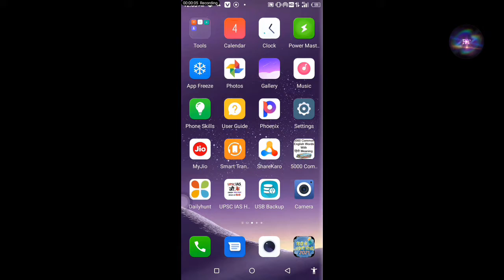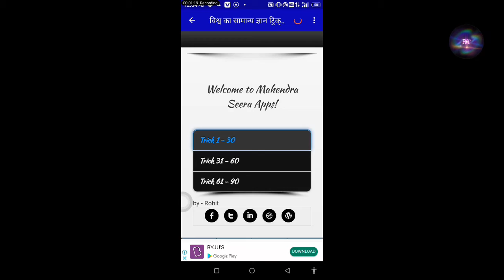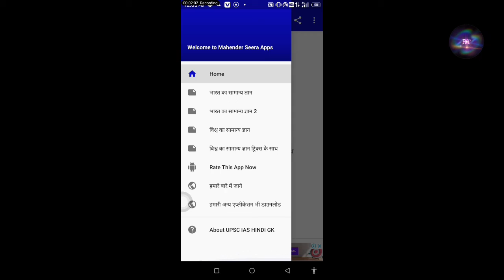UPSC की तैयारी के लिए सबसे अच्छा ऐप IPS student ke liye app । upsc की तैयारी के लिए सबसे अच्छा ऐप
Hello guys mera name Suniel hai or me aap ka apne channel par aapka welcome karta hu. agar aap ko Mera video aacha lage to like share and comments jarrur Kare or agar aap ese hi or sare video dekhna chahte hai to channel ko subscribe jarrur Kare or agar aap ko Meri kisi bhi help chahiye to aap mujhe Facebook Instagram Tweeter or other platforms par aap mujhe follow kar sakte ho
1:- Facebook

1:-  upsc ki priksha ke liye Kon shi book kharide
UPSC ki teyari kaise Kare or UPSC ki teyari ke liye mobile me kon sa app download Kare en sabhi ke sabalo ka answer aapko ish channel par milega।
or UPSC me Kon Kon se ssbal aate hai or UPSC me priksha is kab se hai important question trick app ko ish aap me milengI

________________४४४_______&&&_____________

2:-अगर आपको आईपीएस अधिकारी बनना है तो क्या करे केसे बने एक आईपीएस । और upsc में कोन सी बुक खरीदे।
UPSC की पढ़ाई के लिए सबसे अच्छा ऐप कोन सा है।
upsc की पढ़ाई के लिए android app Kon sa download Kare
IPS student ke liye mobile me kon sa app and download Kare bo bhi Google play par।

how to use in UPSC exam. how read best application in Google play store.
how to best Book in IPS student
how to best Book in UPSC exam
hot Book in UPSC exam student
how to IPS officer in India 🔥🔥
how to learn UPSC exam
how to learn IPS student book 📚📚📚
officer by IPS student
UPSC exam in 2022